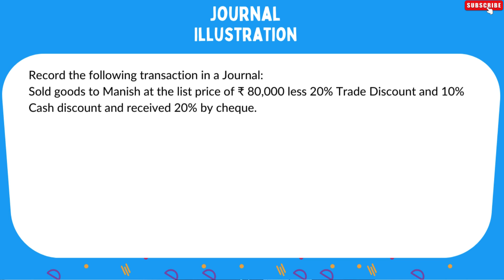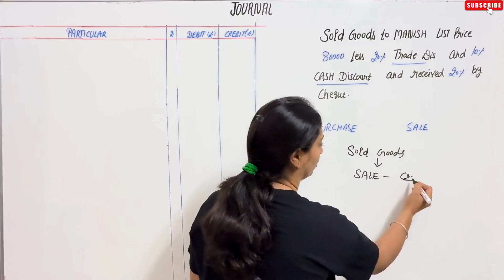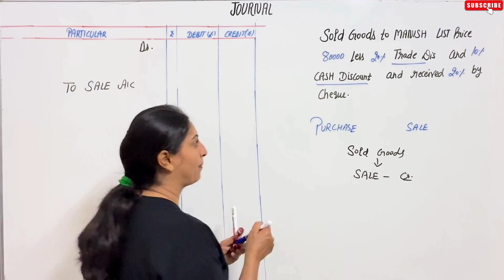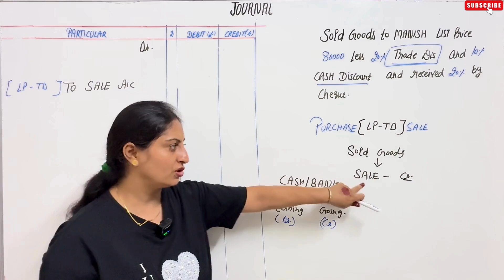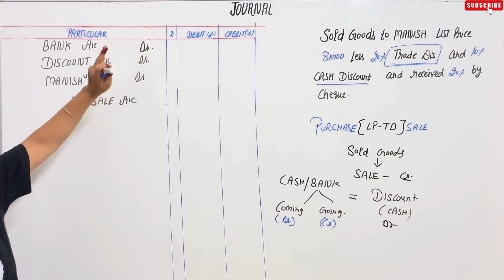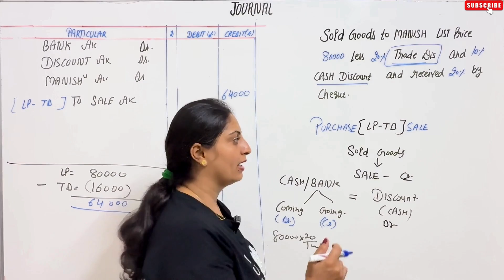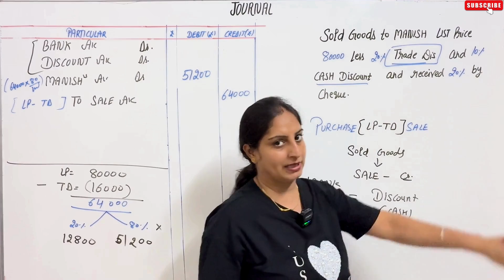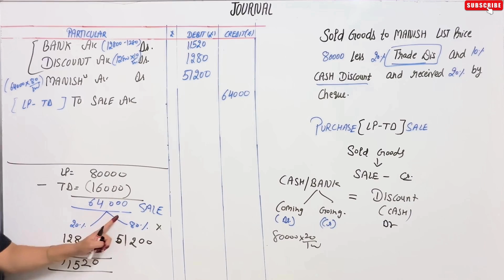JOURNAL CHAPTER - 8(T.S.GREWAL) ILLUSTRATIONS: Illustration - 7 CLASS 11 ACCOUNTS(2025-26)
Question 7 ch Journal class 11th ts grewal

Question 7 Journal chapter 8

Question 7 ch 8 Journal class 11 ts grewal

Q7 ch 8 Journal class 11th ts grewal

Q7 Journal chapter 8 ts grewal

Journal Illustration 7 chapter 8 class 11

Journal Illustration 7 ch 8 class 11

Illustration 7 Journal chapter 8

Illustration 7 chapter 8 Journal class 11th

Illustration 7 ch 8 Journal class 11th ts grewal

Illustration 7 ch 8 Journal class 11 ts grewal

Question 7 chapter Journal class 11

chapter 8 Illustration 7 class 11 ts grewal

chapter 8 Journal Illustration 7 class 11 ts grewal

Journal ex 7 chapter 8 class 11

Journal example 7 chapter 8 class 11

Ex 7 journal chapter 8 class 11

Ex 7 ch 8 Journal class 11 ts grewal

Example 7 journal chapter 8 ts grewal

ex 7 journal class 11

ex 7 ch 8 journal class 11

Journal class 11 illustration 7 ts grewal

illustrations journal

illustrations on journal

journal illustrations class 11th

all illustrations journal

journal entries for beginners

journal explained

journal class 7 chapter 8

class 11 accounts chapter 8 journal

journal class 11 chapter 8 one shot

class 11 accounts chapter 8 illustration 7

class 11 chapter 8 accounts illustrations

class 11 journal all illustrations

class 11 journal illustration 7

class 11 journal important questions

journal class 11 all illustrations

journal class 11 all questions

journal class 11 chapter 8 illustration 7

journal class 11 illustration 7

journal ch 8 class 11 illustration 7

journal ch 8 class 11

trade and cash discount journal entries

journal entry on trade and cash discount

cash and trade discount journal entry

trade discount and cash discount journal entry

journal entry for cash and trade discount

cash discount and trade discount journal entry

journal entry of cash discount and trade discount

journal entries of trade discount and cash discount

trade discount and cash discount in hindi

trade discount and cash discount in accounts

trade discount and cash discount in tally erp 9

journal entry trade discount

trade discount journal entry

trade discount journal entries

journal entries of trade discount

journal entry of trade discount in accounts class 11th

trade discount in hindi

Sold goods to Manish at list price

journal class 11,
class 11 journal,
journal in class 11,
sales journal class 11,
journal chapter class 11,
journal entry class 11,
journal topic class 11,
class 11 journal entry,
journal class 11 accounts,
class 11 journal ledger,
journal entries class 11,
class 11 journal entries,
class 11 accounts journal,
journal accounts class 11,
journal questions class 11,
class 11 journal questions,
journal entry cbse class 11,
basic journal entry class 11,
sunil panda class 11 journal,
gst journal entries class 11